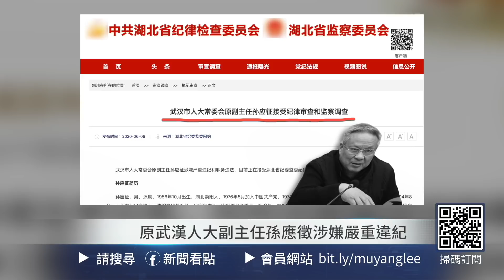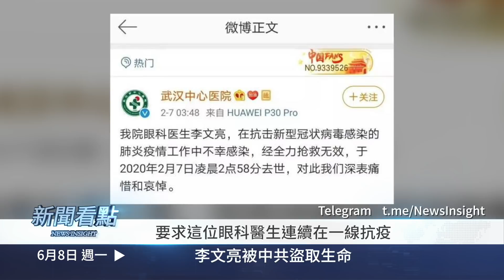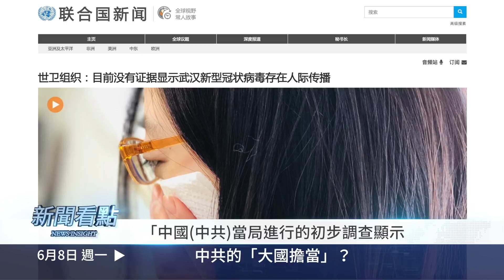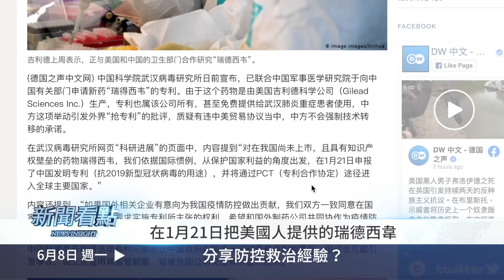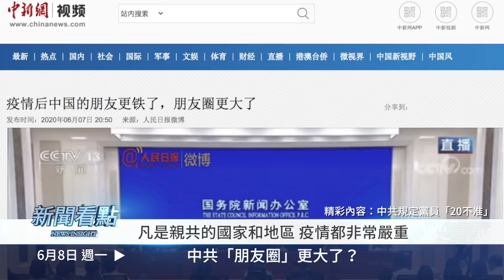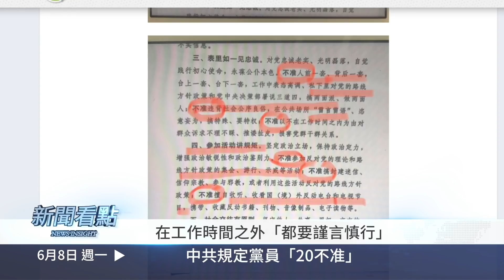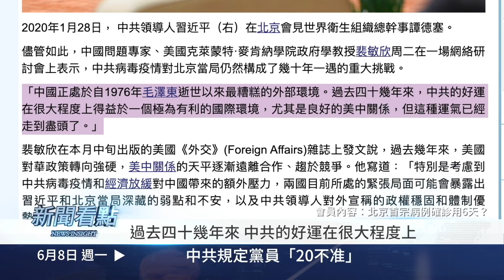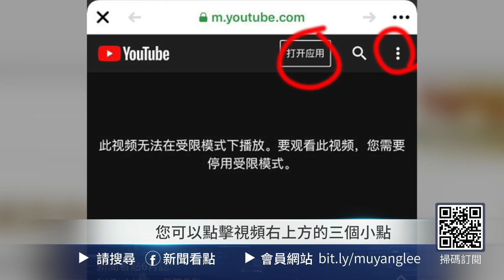中共新規定：黨員的20個不准！中共抗疫白皮書，給自己立「貞節牌坊」？鐵桿伊朗嘲笑中共確診數；破壞美國研發疫苗，北京阻止病毒樣本分享，南方8省洪災嚴重，醴陵河水位日漲4米【新聞看點 李沐陽06.08】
01:26 中共自我立牌坊
02:35 李文亮被中共盜取生命
03:36 中共摀蓋子營造「和諧盛世」
05:41 中共的「大國擔當」？
08:19 分享防控救治經驗？
09:54 中共「朋友圈」更大了？
11:49 南方洪災嚴重
15:07 中共規定黨員「20不准」
17:15 不要執著黨派
—member—
20:35 北京首宗病例確診用6天？
截止到今天早上6點，中共病毒 （武漢肺炎 、新冠病毒、新冠肺炎、冠狀病毒、冠狀肺炎COVID-2019）在全球的總感染人數已經高達709萬2800多人，死亡人數超過了40萬6200多人。
這場始發於中國武漢的疫情，在中共操控下肆虐全球，何時結束還遙遙無期。但中共卻急於自我表揚，昨天（7日）發布了《抗擊新冠肺炎疫情的中國行動》白皮書 。60多頁、3萬7千字，僅有極少的幾處提到了要「彌補不足」，其餘都是自我誇讚。
美國貿易顧問納瓦羅（Peter Navarro）指出，中共在利用病毒實施著它的戰略圖謀。